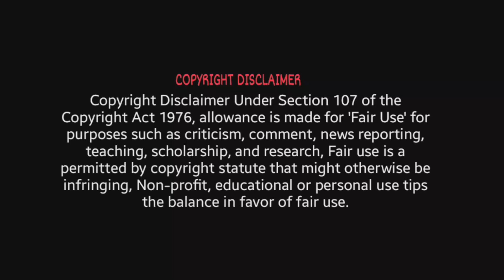Aamche Pappani Ganpati Anla l Ganpati Special Dj Remix Song l आमचे पप्पानी गणपती आणला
Mauli Production House Present
Producer -  Mangesh Ghorpade, Manoj Ghorpade
Direction - Mangesh Ghorpade
Lyrics - Manoj Ghorpade
Singer - Mauli Ghorpade,Shaurya Ghorpade
Mix Master - Dj Akshay Pro(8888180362)
Videography - Jay Dhodi, Pranay Chaudhari, Swapnil Patil
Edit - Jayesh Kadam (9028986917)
Starring - Mauli Ghorpade,Shaurya Ghorpade
Cast - Mangesh Ghorpade, Manoj Ghorpade, Jayesh Kure, Jayendra Rayat, Nilesh Kure

🙏🙏धन्यवाद 🙏🙏

▭▭▭ ▭▭▭▭▭▭▭▭▭▭▭ஜ۩I IT'S NP CREATIVITY  I ۩ஜ ▭▭▭▭▭▭▭▭▭▭▭▭▭▭▭